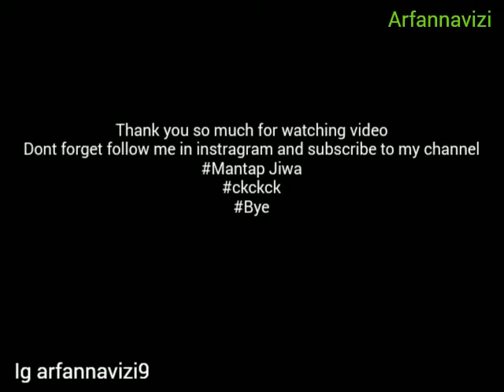[vlog] 2 dengan picis my lovely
haha my second vlog